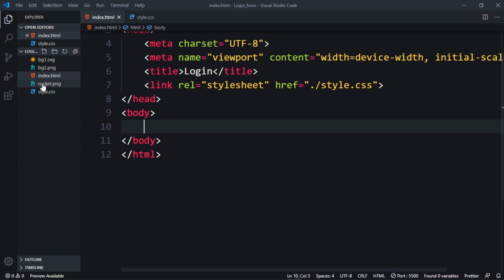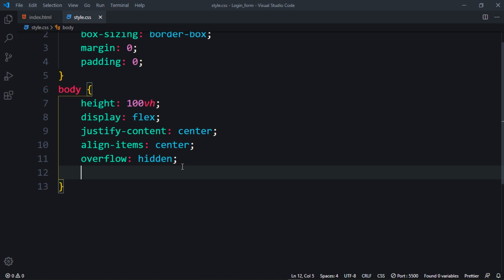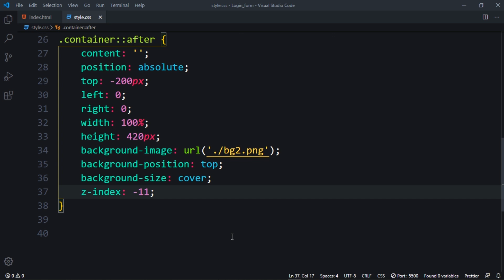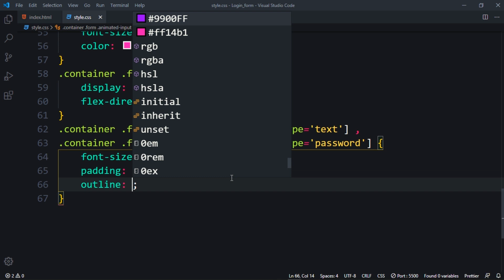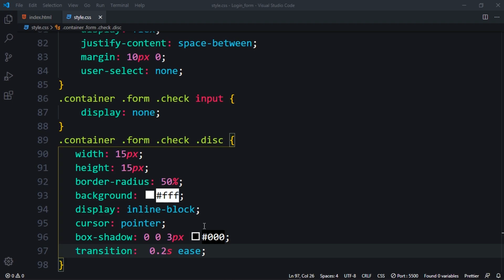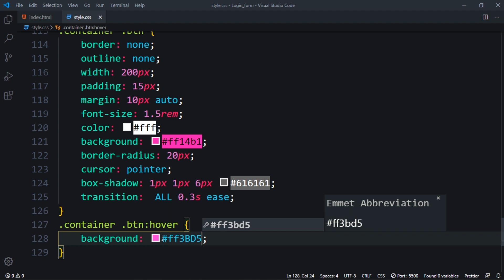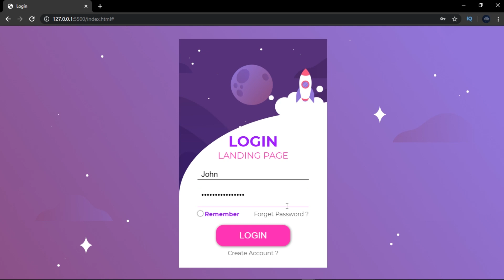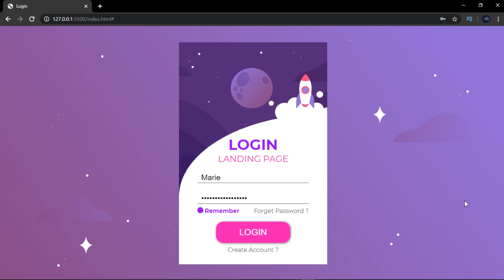Animated Login Form Using Only HTML & CSS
Today, I’m going to show how to create responsive and animated login form using just html and css.

Track_5: 'Japan' by Uniq 🇳🇴 | Chill Piano Hip Hop Music (No Copyright)